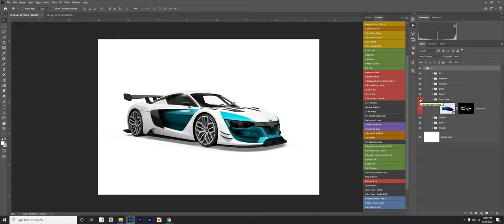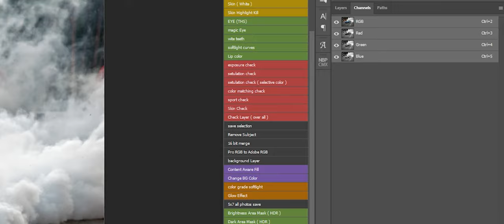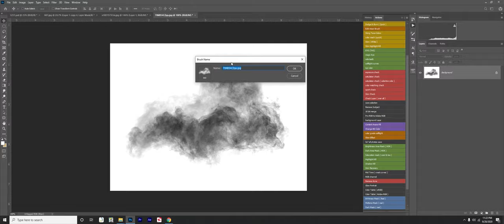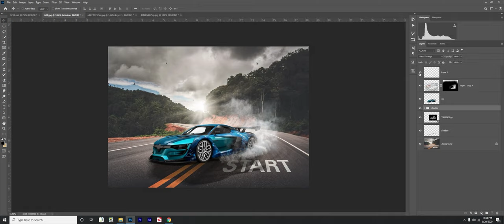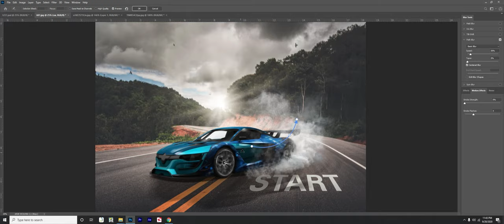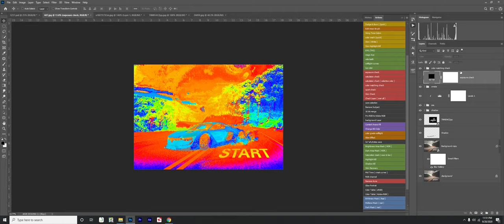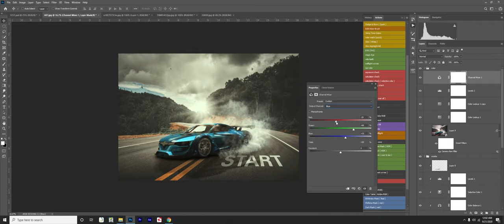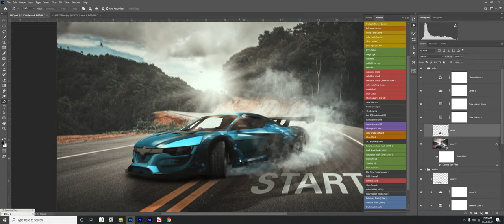Basic Manipulation 3 YouTube